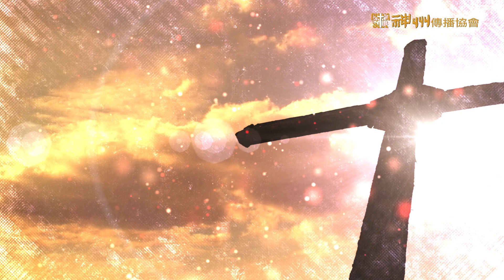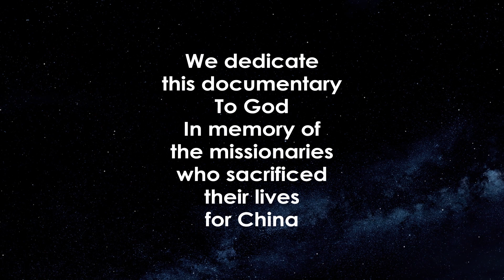0311 The Same Earth (MISSIONARY Theme Song)